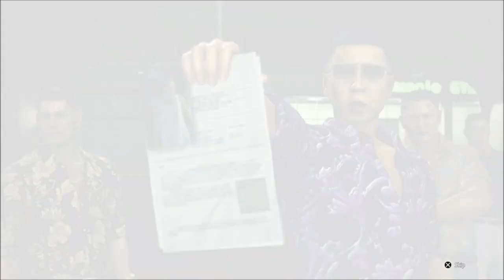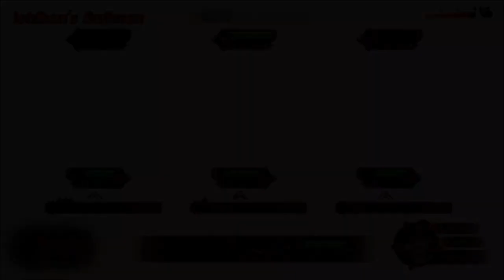Safe House-Let's Play Like a Dragon Infinite Wealth Part 21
It's been three years since the great dissolution of the two biggest Yakuza families in Japan, the Tojo and Omi, and because of that a lot of former yakuza are left out in the dust. Ichiban Kasuga has been doing his best to help them. But when his actions get taken out of context he is fired from his job. Now after hearing that his mother is still alive and wants to see him, Ichiban travels to Hawaii to meet her and to solve an even deeper mystery going on.
Well hey I know about you guys!